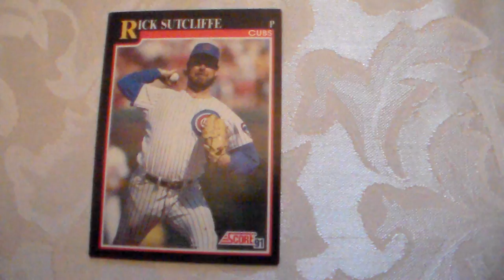Baseball Card Rick Sutcliffe Score 785